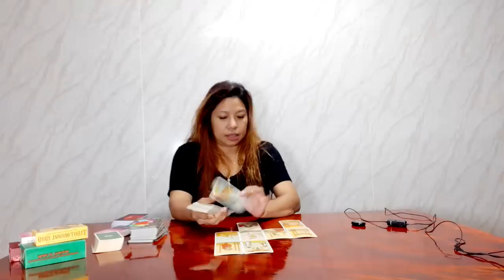random คนที่คุณจากมาเขาจะส่งข้อความหาคุณมั้ย เขาจะง้อคุณมั้ย?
ใครที่พลาด”ตะกรุดช้างผสมโขลง” อาจารย์ขยายเวลาในการจองถึงสิ้นเดือนพฤษภาคม
ตะกรุดพุทธาภิเษกในวันที่ 15 ค่ำเดือน 6

รับตะกรุดในสิ่นเดือนพฤษภาคม